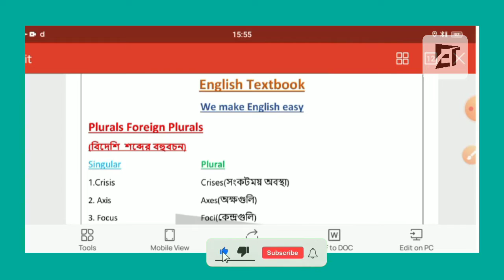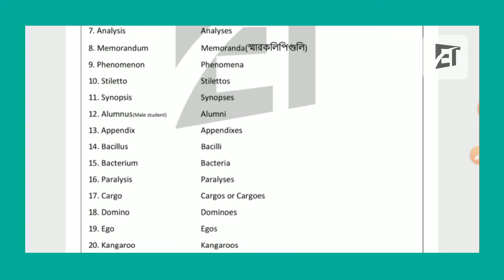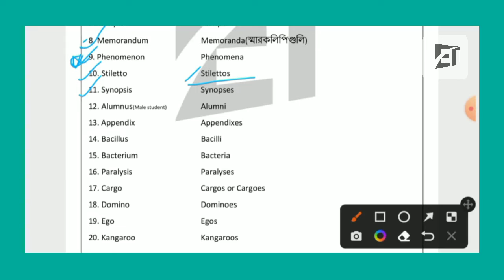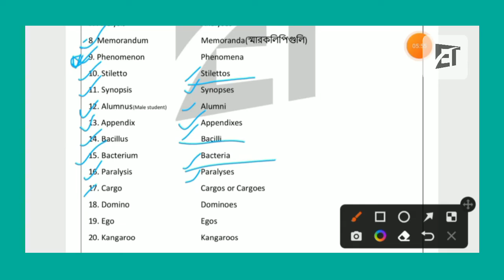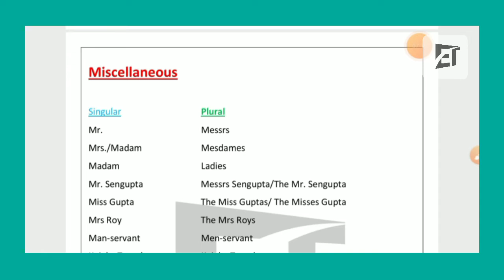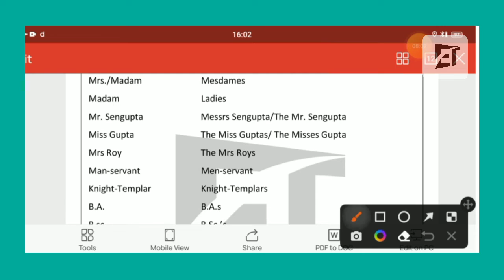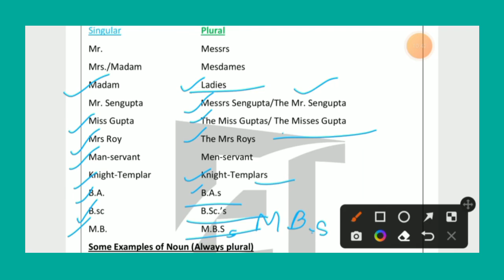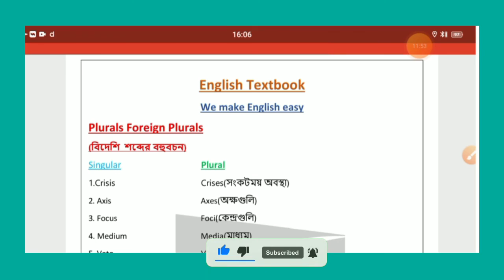Primary TET 2022 Part - 2 Plural by Ashoka Biswas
Primary TET 2022 Part - 2
Plural by Ashoka Biswas
Most important English questions for competitive exams.